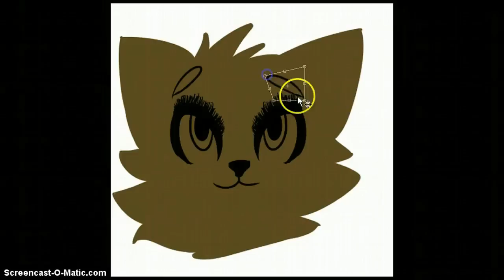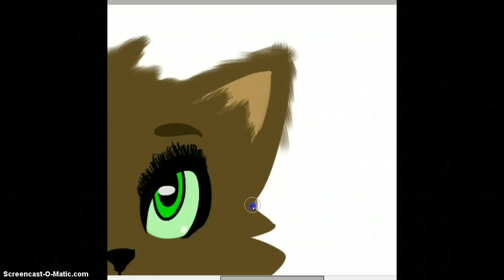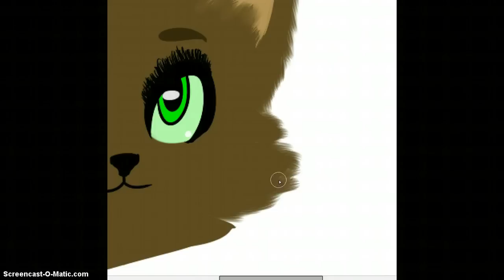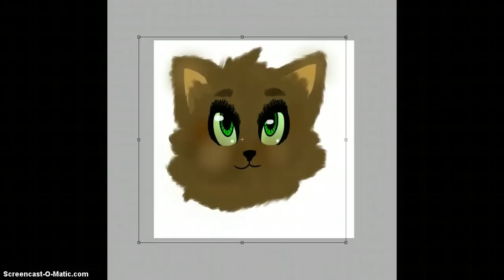FNAF OC-Rain the Red Kangeroo-Centeries (fluffy speedpaint)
Song: Centuries